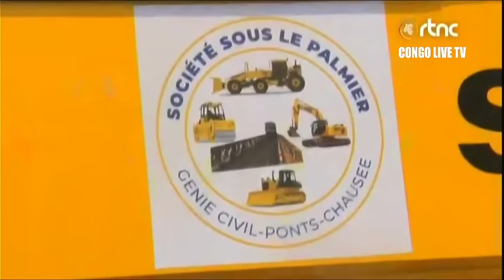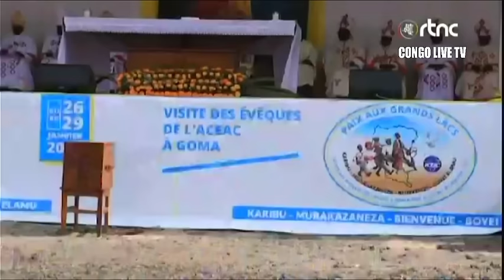🔴RDC : SUIVEZ LE GRAND JOURNAL DE CE MARDI LE 30.01.2024 RTNC EDITION 07H00